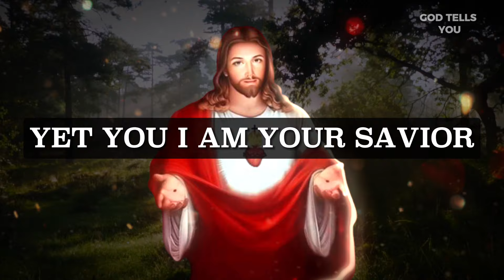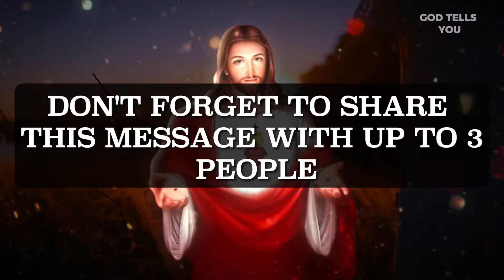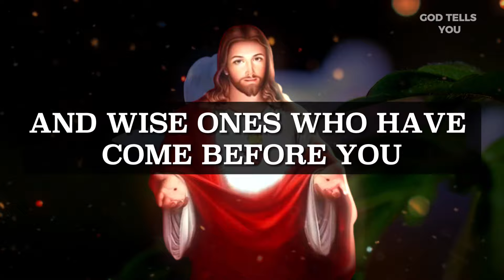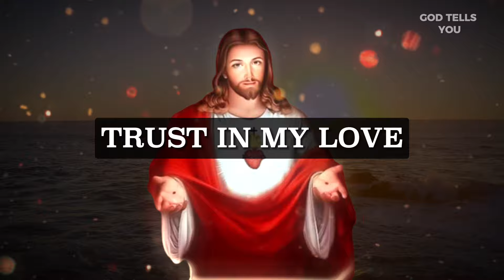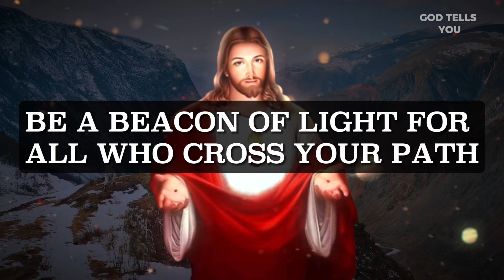God Says: Luck Will Leave You If You Skip | god message for you today | God's message Today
god helps
gods message for me today
lord helps
god says
god says today
god message
god message today
bible verses
tarot reading
Financial abundance
abundance meditation
angels message
angels messages
jesus christ
angel message
jesus message
faith quotes
angel number 1111
universe message
today's verse
positive affirmations
jesus affirmations
God
earth angel signs
Money miracle